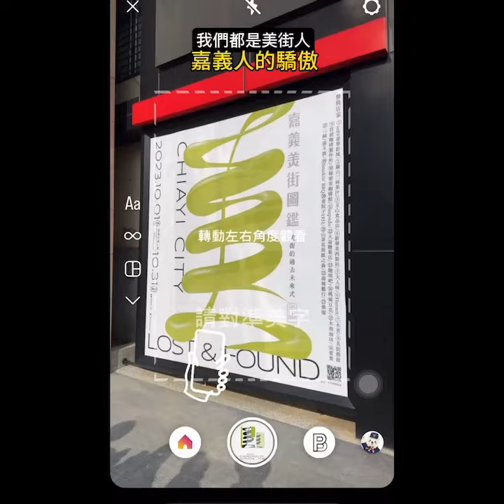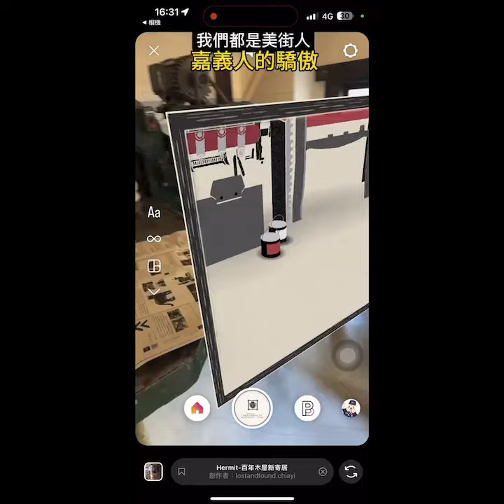「嘉義美街圖鑑」AR體驗漫步成仁街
「端倪回味或想像，時代空間中的各種美」
走進城市體驗動態AR，讓紙本不侷限在當下，外地人就算拜訪完嘉義，帶回其他城市，只要掃描任一「海報、摺頁、搖扇上的QRcode」，或是摺頁中「七處有QRcode的店家」，都能延續在嘉義感受到不同角度的美，以手機端倪想像著走入每一幅嘉義成仁街的時空畫面。